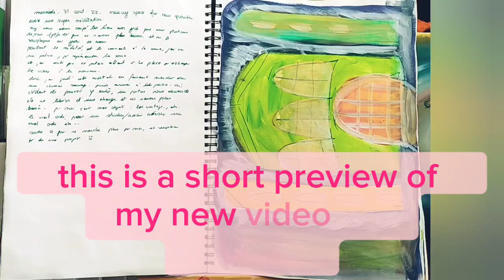Healing art journal flip through - a sneak peek into my practice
Hello lovely healing souls !

So excited to share with you my first art journal flip through.

I am sharing some of the breakthroughs, insights and motivational messages this wonderful practice has brought me  !